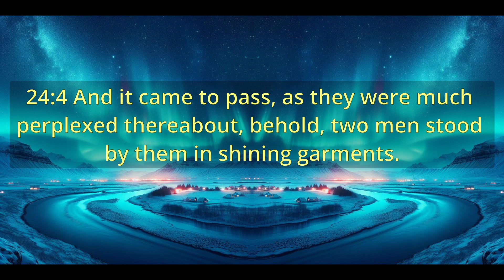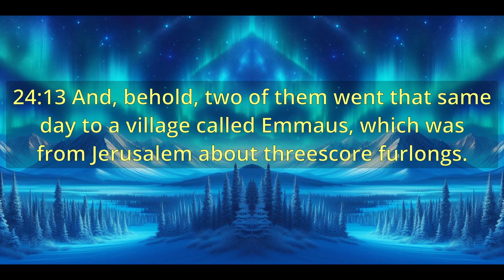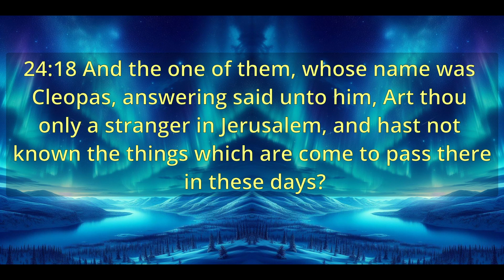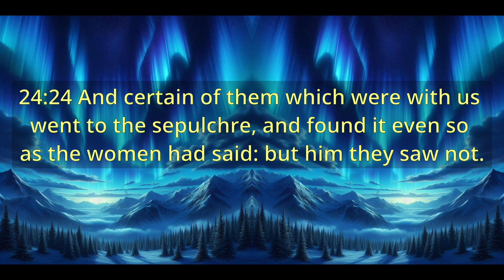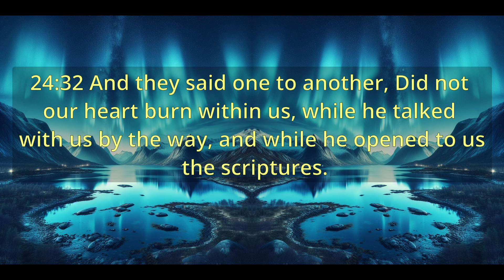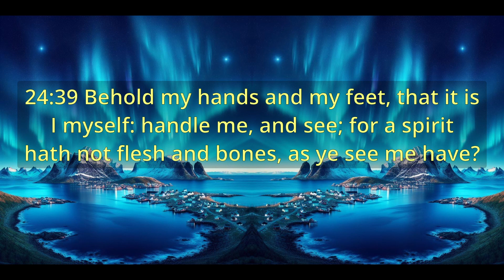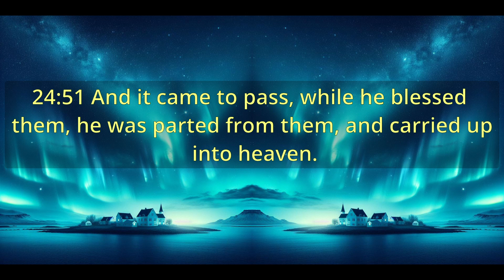"Bible - Luke Chapter 24"